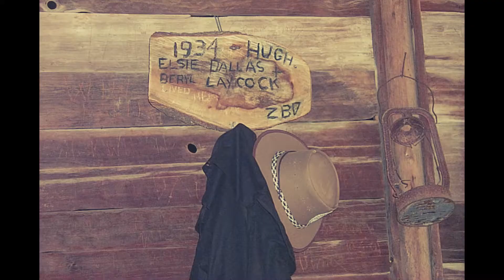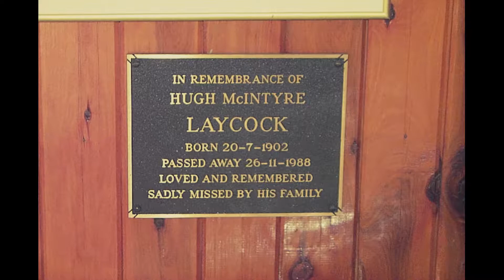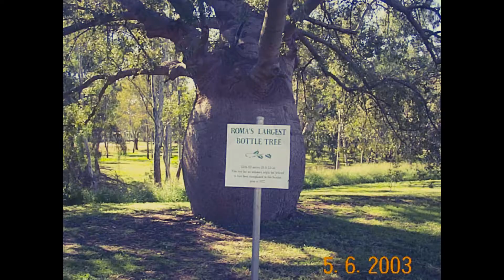Mount Moffatt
Reflections of Kathy and my Trip to Mount Moffatt